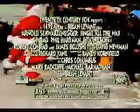Jingle all the way postal